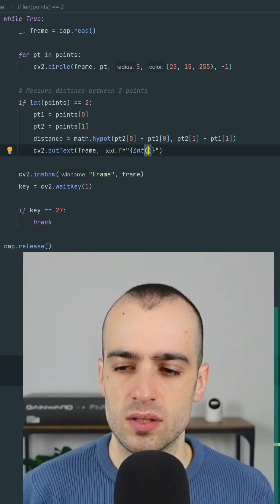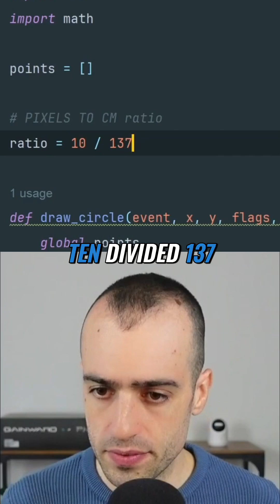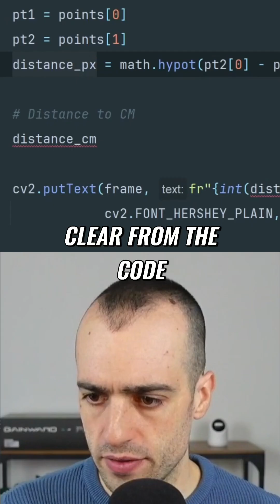Pixels to Centimeters: Easy Video Measurement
Learn to convert pixel measurements to centimeters! This video guides you through a practical calibration process using a ruler and code, showing how to accurately measure distances in both pixels and centimeters. Master the art of precise measurement today!